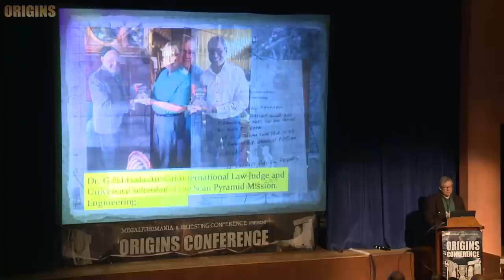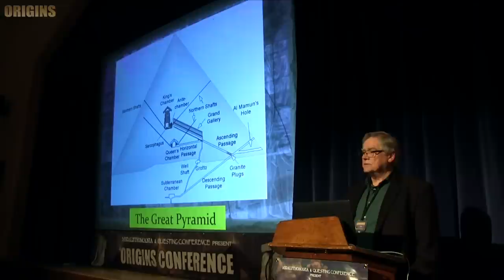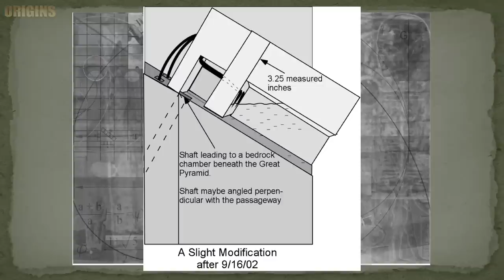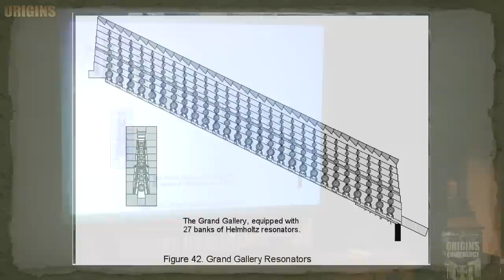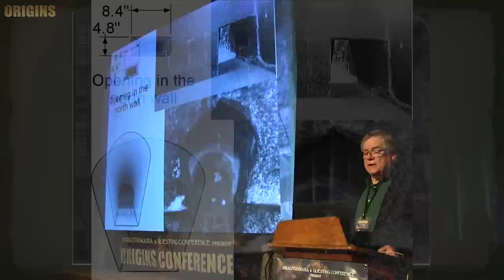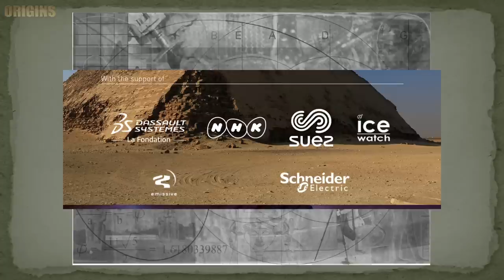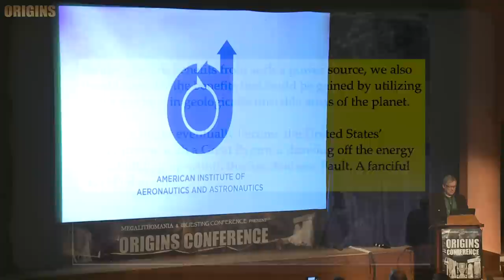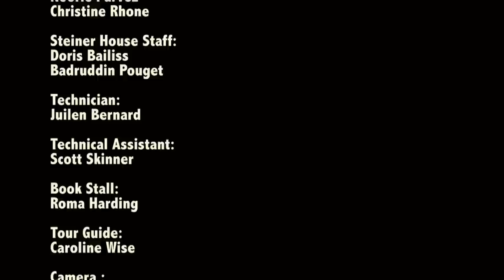The Great Pyramid Gives Up More Secrets | Christopher Dunn | Origins Conference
'The Giza Power Plant' was published over 24 years ago. After publication, Chris turned his focus towards gathering more evidence to strengthen the argument that sophisticated machines were employed in ancient Egypt for quarrying and shaping hard igneous rock. Following numerous research trips to gather evidence, his groundbreaking book, 'Lost Technologies of Ancient Egypt' was published in 2010. More information continued to be revealed concerning the Great Pyramid. Each new piece of information generated huge interest around the world. While some discoveries he had  discussed publicly and published articles about, but the activities over the past few years, have not yet been revealed. However, every new piece of information holds a significance in the writing of his next book. Chris Dunn's lecture at the Origins Conference 2019 in London provides an overview of how each discovery (old and new) supports the basic premise that the Great Pyramid was indeed originally built as a 'power plant'.

Filmed at the Origins Conference at Rudolf Steiner House in London in November 2019.